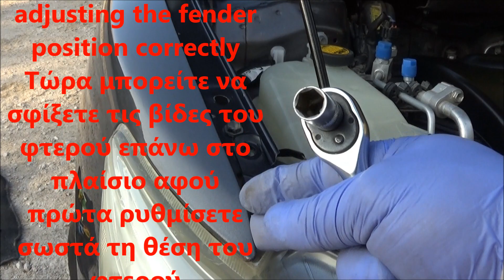2007-2013 Toyota Corolla How to remove/replace the front fender PART II Αφαίρεση μπροστινού φτερού